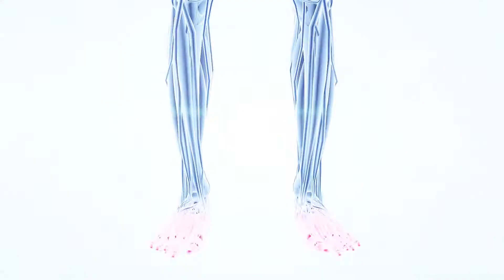สาขาวิทยาศาสตร์ชีวภาพประยุกต์ : อนามัยสิ่งแวดล้อม สถาบันบัณฑิตศึกษาจุฬาภรณ์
วีดีโอแนะนำสาขาวิทยาศาสตร์ชีวภาพประยุกต์ : อนามัยสิ่งแวดล้อม สถาบันบัณฑิตศึกษาจุฬาภรณ์